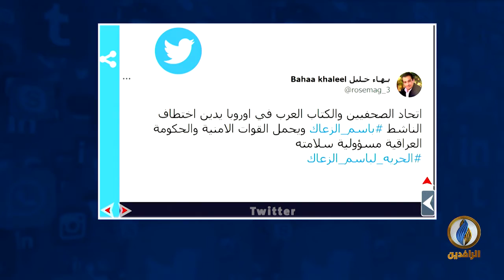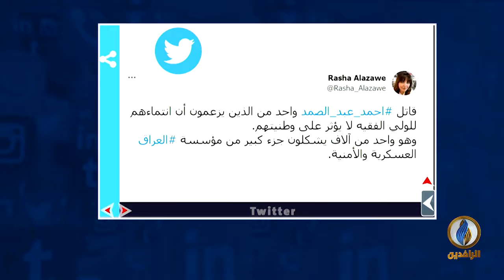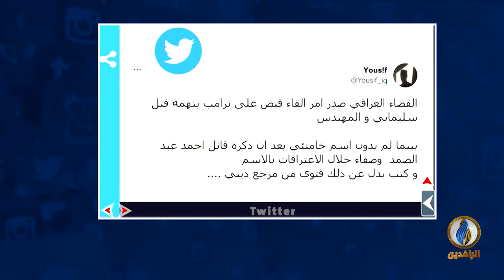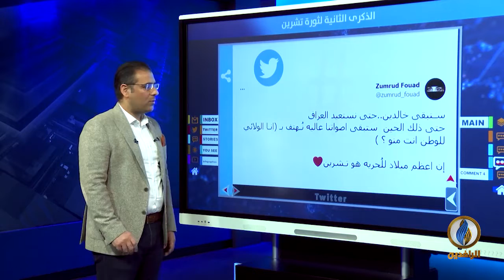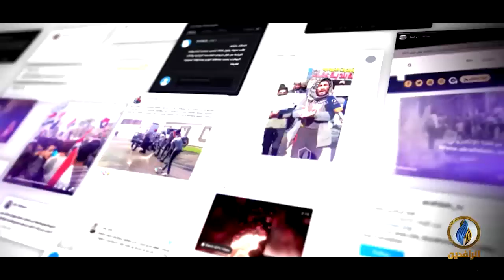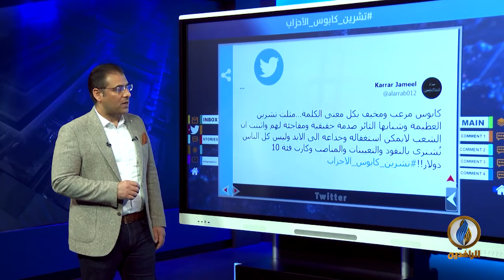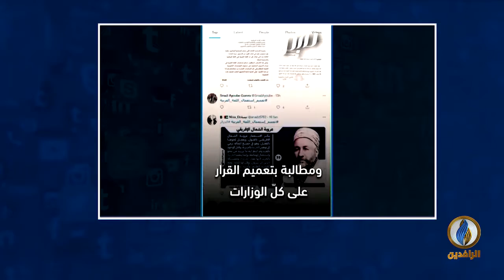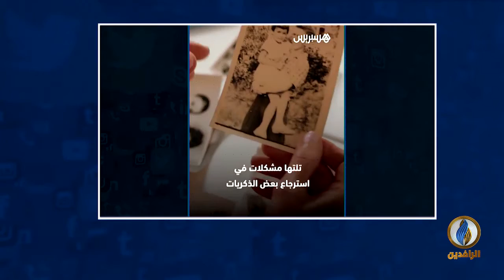تواصل_دوت_كوم | 26 - 10 - 2021